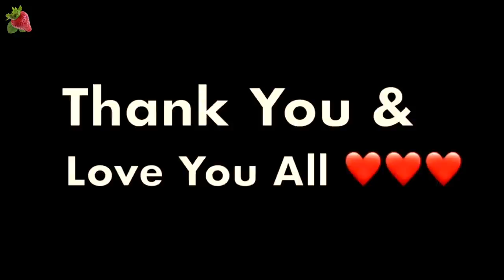തനി നാടൻ ചിക്കൻ വരട്ടിയത് || Kerala Style Chicken Roast || Salu Kitchen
Kerala Style Chicken Roast from Salu Kitchen is an easy and quick recipe that does not require too many ingredients

Accessorise you kitchen with Amazon

for more updates and behind the scenes😇😇

*The video is in Malayalam, but English subtitles are provided for all important instructions.*